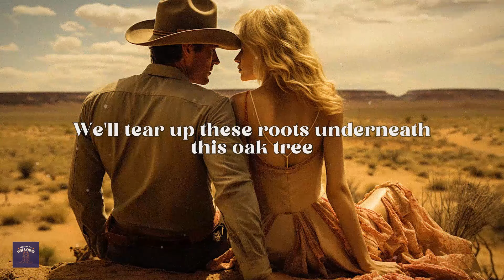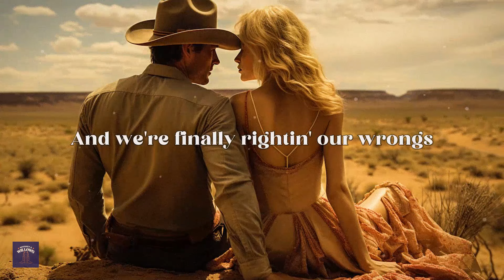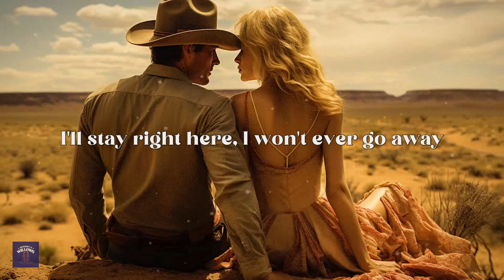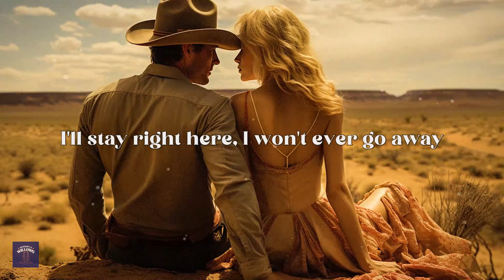wyatt flores - sober sundays (lyrics)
Take my hands
We'll shuffle our feet
We'll tear up these roots
Underneath this oak tree
We made it through the winter
Now, we're dancing on splinters
And the grass has grown up past your knees
Darling, do you ever remember
Those dark nights in late December?
I stayed until it was over
I held you 'til you got sober
I'll stay right here
I won't ever go away
I'll steady your hands
Even when they shake
Look in my eyes without all your shame
Now you won't have to ask if I'll stay
For sober Sundays
And time goes on
And we're singing new songs
And we're finally righting our wrongs
And, darling, you cry
When you remember those nights
But I'm riding high on this time in our lives
You used to stumble underneath
Expectations and lights in the street
For sober Sundays
No, I won't have to ask if you'll stay
For sober Sundays